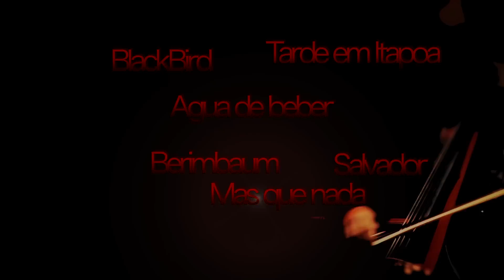Cello Samba Trio Promo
Comune Palau
Test Promo n1
5 Gennaio 2013 Palau Cineteatro Montiggia
Cello Samba Trio Jaques Morelenbaum Paula Morelenbaum Lula Galvão Marcelo Costa Dora Morelenbaum Ospite Tony Bungaro
presenta
Max DeTomassi
Registrazione per la trasmissione Brasil, Rai Radio Uno
Editor Video Authoring Regia Riprese Paolo Acquaviva
Riprese Simone Spano
Foto Paolo Fiori Pafi Immagine e Design